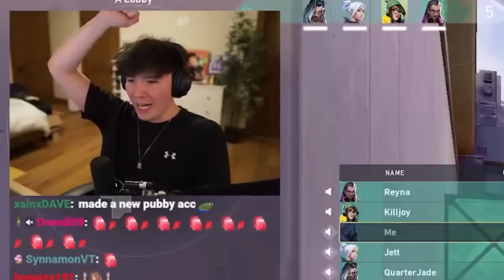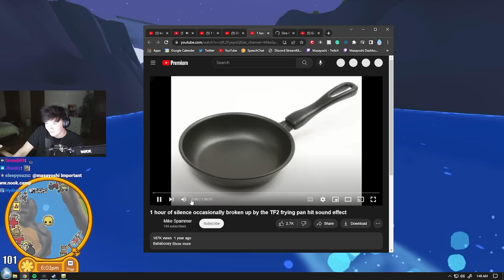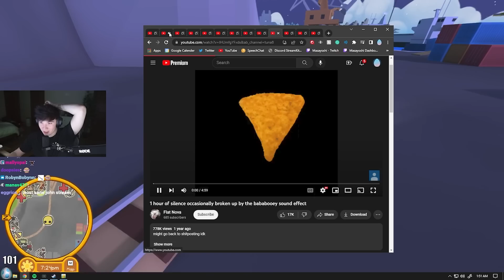I became an Among Us Pro Player in Valorant!?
I am to Valorant what Disguised Toast is to Among Us...